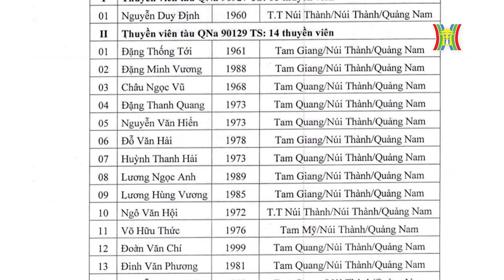Tàu cá bị sóng đánh chìm 3 người tử vong, nhiều người chưa được tìm thấy | Tin tức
Liên quan đến vụ 2 tàu câu mực ở Quảng Nam bị lốc xoáy và sóng lớn đánh chìm trên biển, lực lượng chức năng tỉnh này đã xác định được danh tính nạn nhân mất tích. Trong đó, 2 người vừa được tìm thấy không qua khỏi.